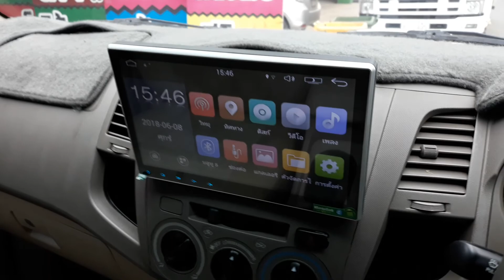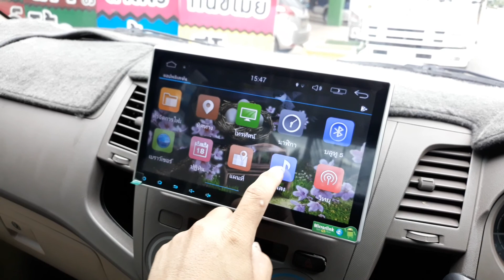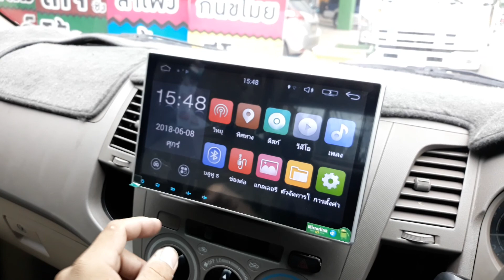จอ Android 10 นิ้ว Vigo version 5 โดยน้าแด่มเพชรบูรณ์ 081 953 7181